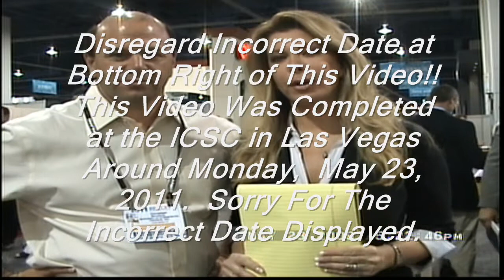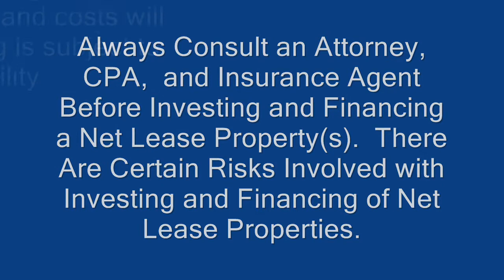Chris Marabella and Shari Eckert Interview at Walgreen / CVS Booth ICSC Las Vegas 2011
In this video Shari Eckert Interviews Christian S. Marabella of Marabella Commercial Finance, Inc.. They discuss the Walgreen transactions Christian Funded in 2010 and the current Walgreens and Kohls transaction Marabella Commercial Finance is currently closing.  This interview took place at the Walgreen / CVS Booth at the ICSC Convention in Las Vegas, Nevada in May of 2011.